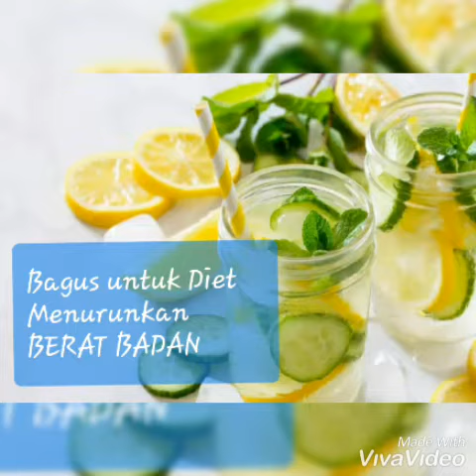GAMPANG Cara Buatnya, Banyak Manfaatnya, Infused Water Lemon